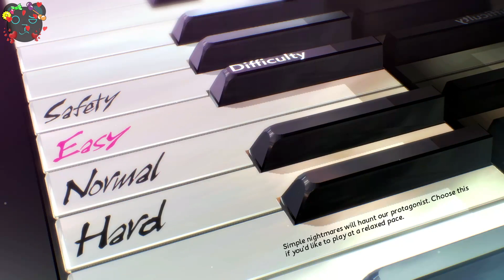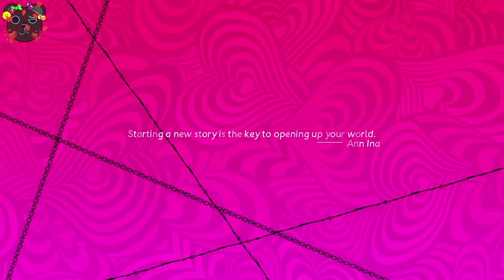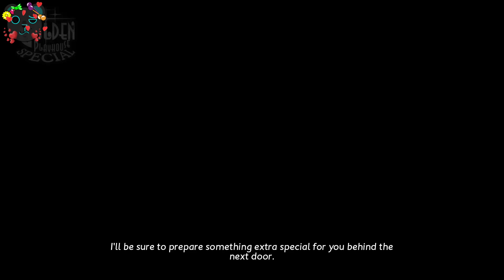Married Asian Man Black Woman Play Catherine Full Body | Catherine: Full Body Play-Through Pt. 1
🎮💕 Join us as we embark on an exciting journey through the mind-bending world of Catherine: Full Bottle, played by none other than a dynamic duo – a married couple ready to take on any challenge together!

In this video game walkthrough, you'll witness the perfect harmony between strategy and teamwork as we tackle the intricacies of Catherine's puzzling gameplay. With our heads together, we'll unravel the mysteries, conquer the confounding puzzles, and delve into the captivating narrative of this unique adventure.

Expect laughs, banter, and the occasional friendly competition as we navigate Vincent's complex relationships and confront his inner demons. Whether it's making crucial decisions, tackling daunting puzzles, or simply enjoying each other's company, we promise an entertaining and heartfelt play-through that will keep you engaged until the very end.

So, whether you're a gaming enthusiast, a fan of Catherine: Full Bottle, or simply looking for some wholesome couple goals, this is the walkthrough for you!

Grab some snacks, settle in, and join us as we embark on this thrilling adventure in Catherine: Full Bottle – because everything is better when you share it with someone you love! ❤️🕹️